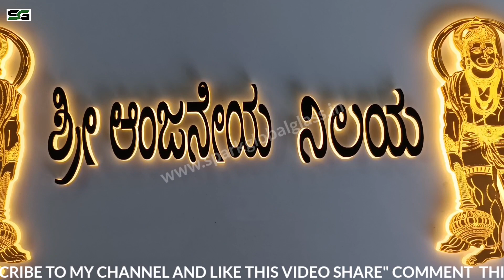Acrylic LED Name Plate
For Trade And Enquiry Chat On

Follow this link to view our catalog o